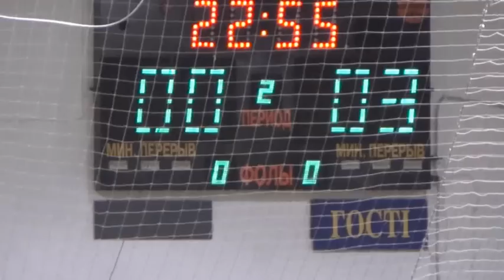ФК Универ 8 Тур Высшая Лига Этуаль – Nik&Ars